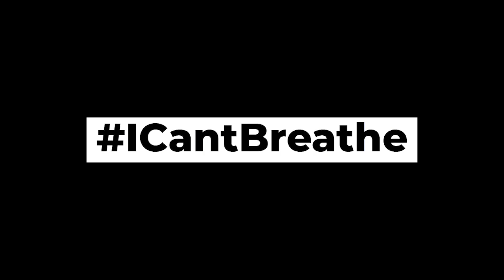Amerika’da olduğu gibi Türkiye’de de insanlar nefes alamıyor